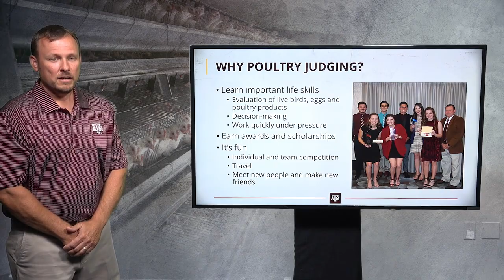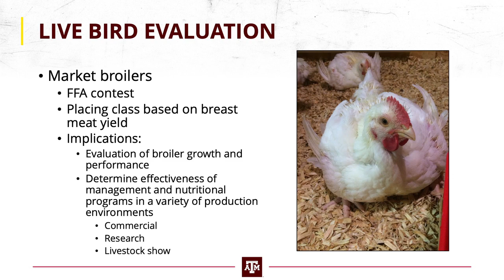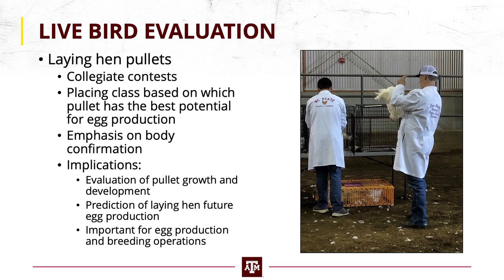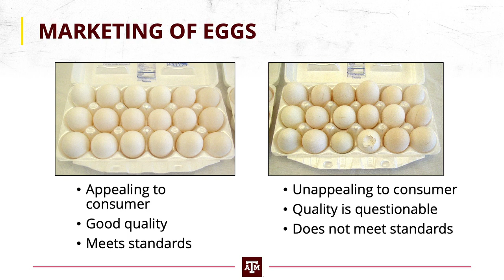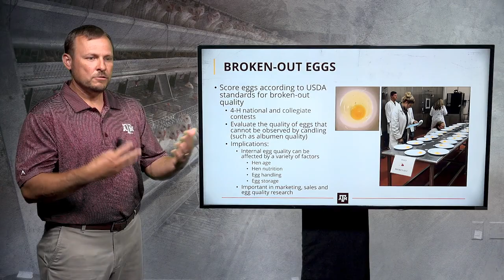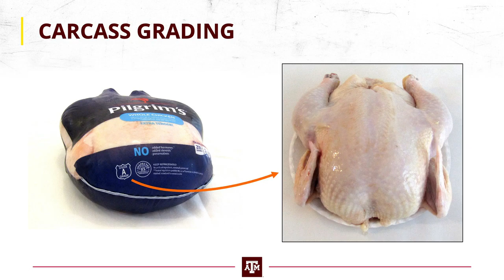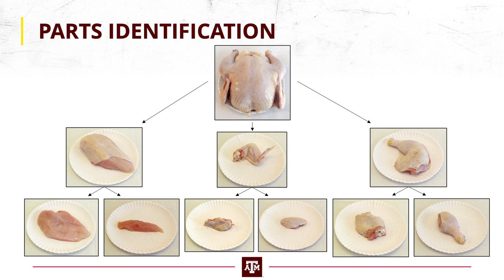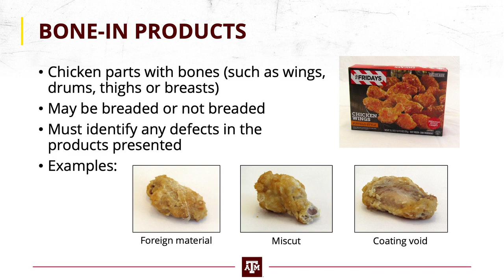Poultry Judging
Presented By: Dr. Craig Coufal